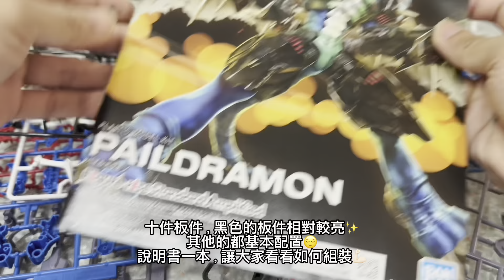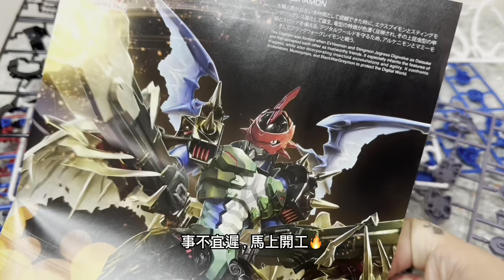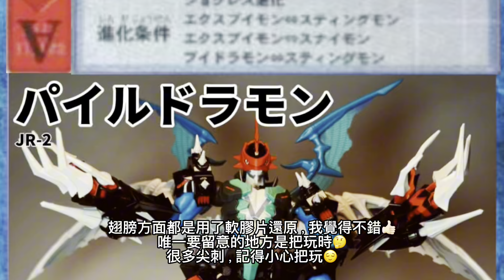［玩具開箱］［素組］［Figure-rise standard］數碼暴龍·機甲龍獸（パイルドラモン / Paildramon ）🔥🔥🔥